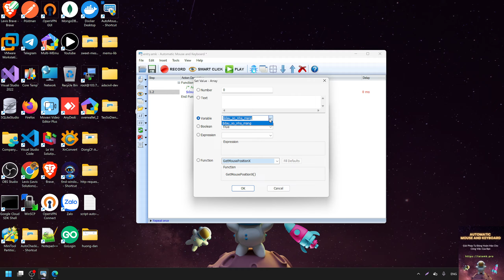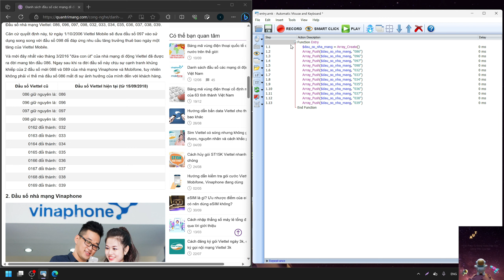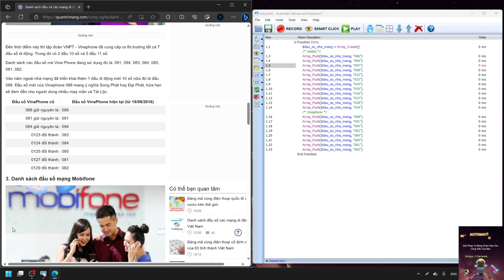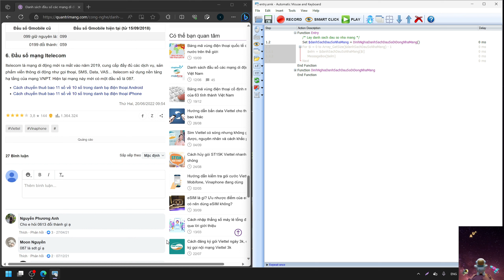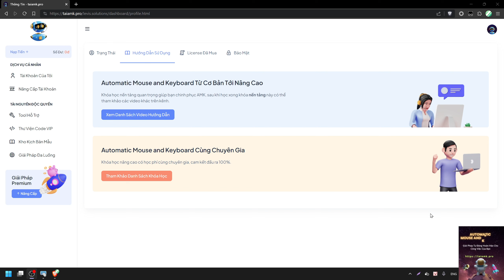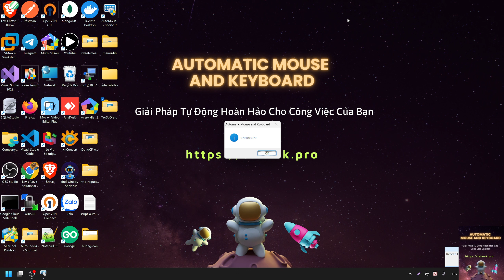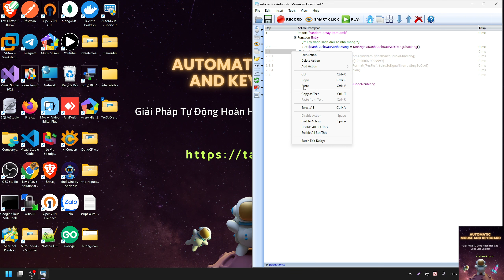Thực Hành Tạo Số Điện Thoại Ảo Bằng Automatic Mouse and Keyboard - taiamk.pro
Thực hành làm tool tạo số điện thoại ảo bằng Automatic Mouse and Keyboard giống y như định dạng của số thật.